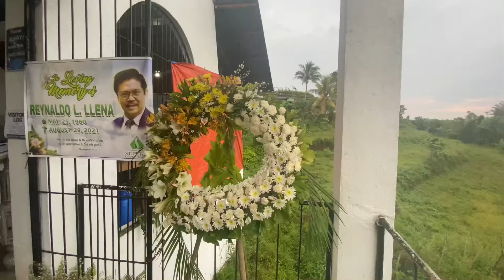Til we meet again, Uncle Rey ❤️